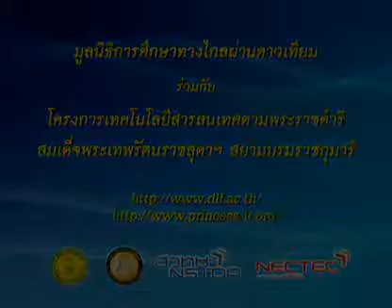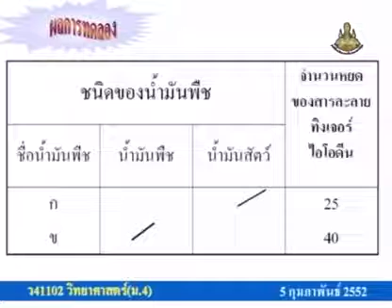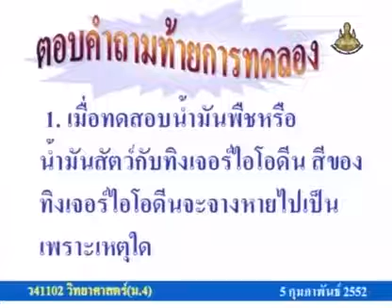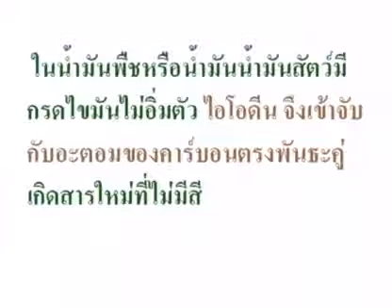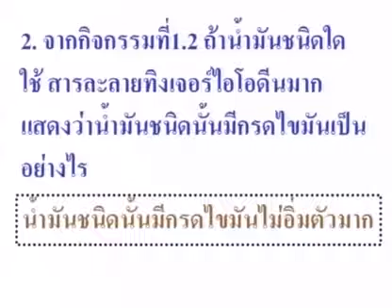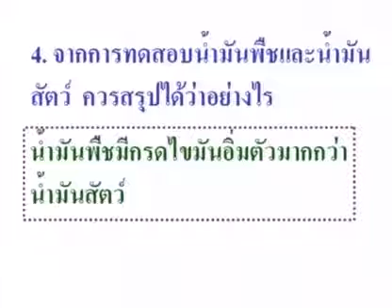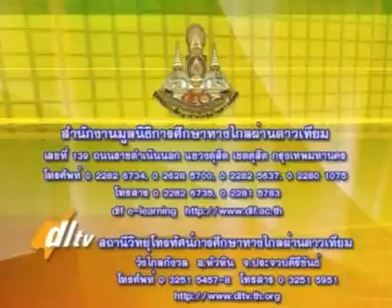321 51scM4 097Ch sciencem 4 วิทยาศาสตร์ม 4